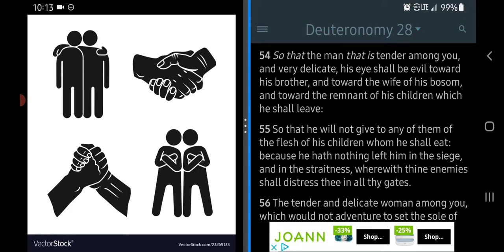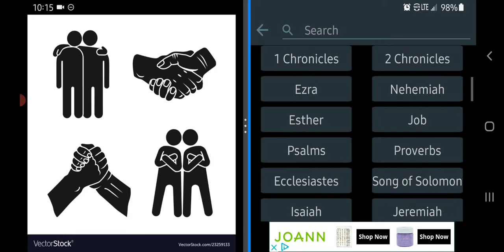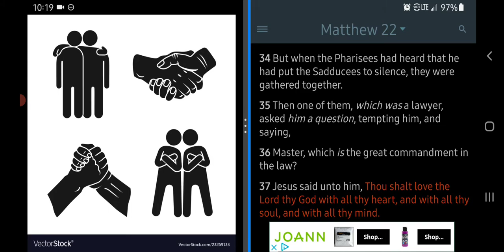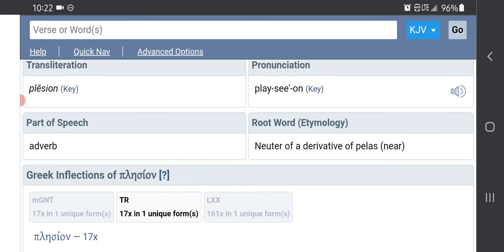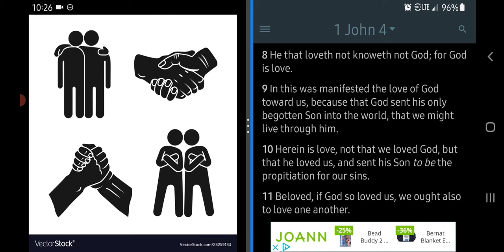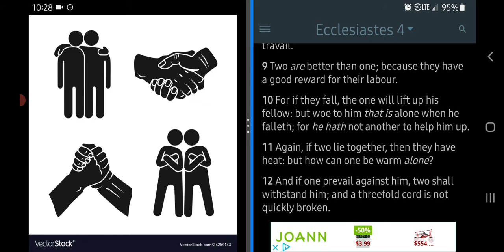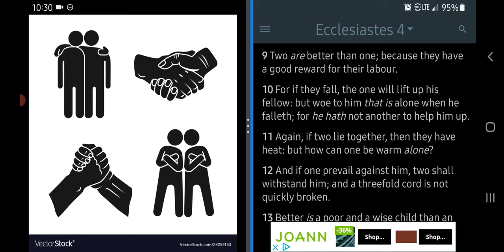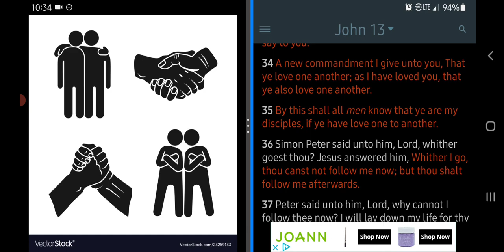From 'Evil Eye' To "Brotherly Love"!!! We Back!!!